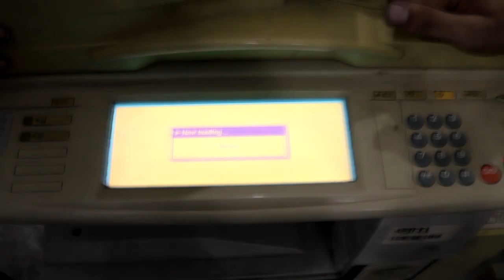عطل ذئييييب قوي ... هيعجبك جنان الطابعات وماكينات التصوير